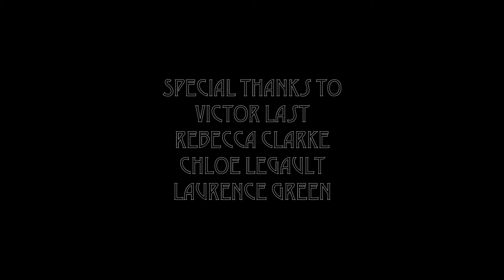vivisect - a short film